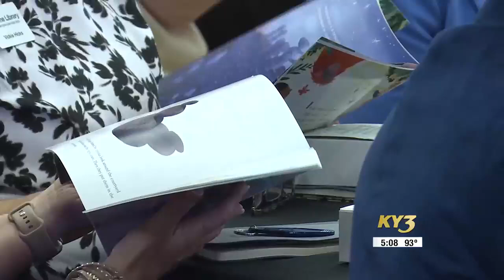Springfield Public Schools Superintendent backs up promise to get doused if district met attendan...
Springfield Public Schools Superintendent backs up promise to get doused if district met attendance goals; addresses upcoming school year with Springfield Chamber of Commerce members